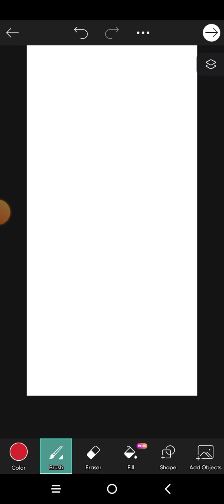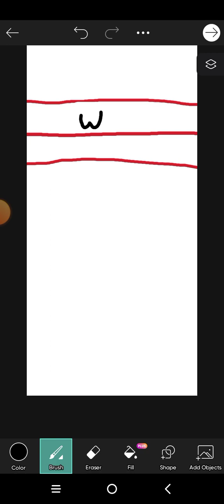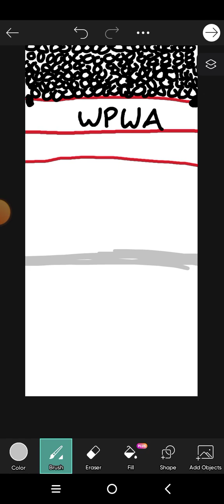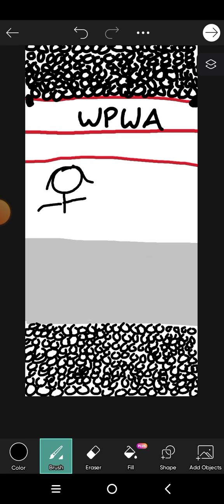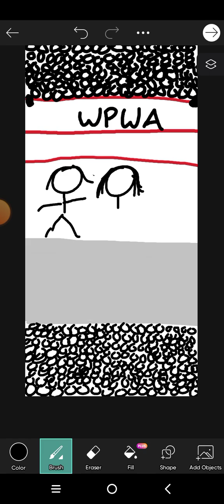Amanda Hartman punched Julia Gradford,in the stomach.